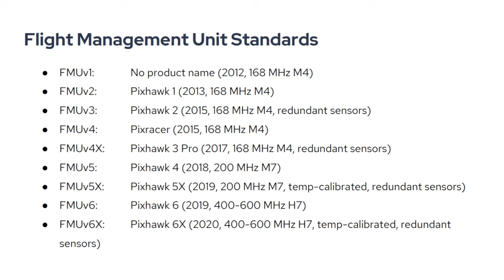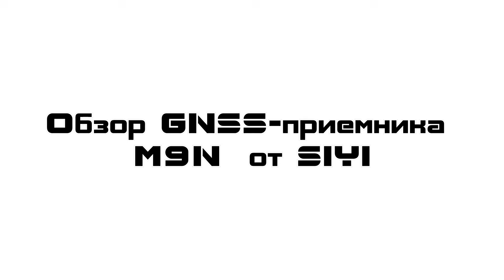SIYI N7 - один из лучших автопилотов для Ardupilot и PX4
В данном ролике подробно рассмотрен автопилот N7 от компании SIYI.
Автопилот полностью совместим с программным обеспечением Ardupilot / PIX4 и оснащен процессором STM32H743 с двойным резервированием IMU на виброразвязке и термостабилизирующими резисторами. Он имеет 4 порта UART, 3 порта I2C, по одному порту CAN и SBUS, а так же суммарно до 13 каналов PWM. В комбо-комплект еще входит многофункциональный GNSS-приемник на базе мощного чипсета Ublox M9N.

Таймкоды:
0:00 - вступление
0:49 - основные характеристики
3:00 - распаковка и комплектация
4:50 - обзор автопилота
7:48 - обзор GNSS-приемника
11:35 - включение, демонстрация работы